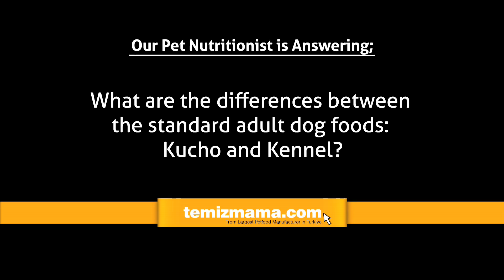What are the differences between the standard adult dog foods: Kucho and Kennel?